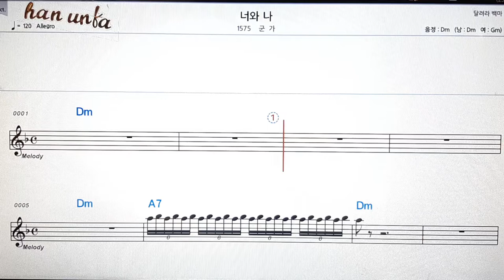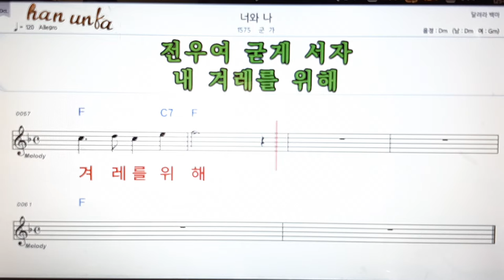너와 나/군가👍노래 반주, 코드 악보,가라오케💋Karaoke*Sheet Music*Chord*MR